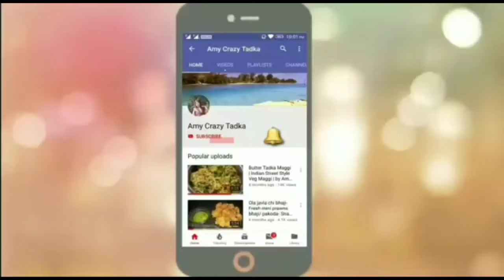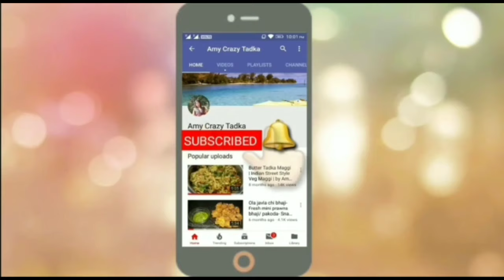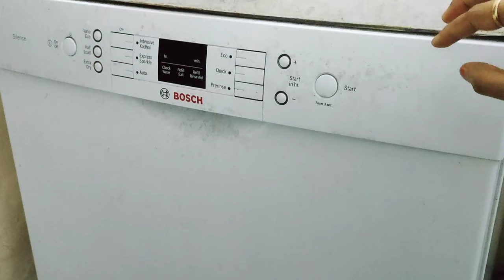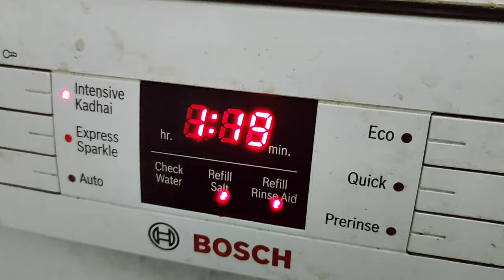Bosch Dishwasher Intensive Kadhai Mode Demo | How to wash Utensils in Dishwasher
LG (7 KG Front Load Washing Machine)
4k QLED TV (Similar Link)

Mi air purifier
Best buying link (MI Power Bank)